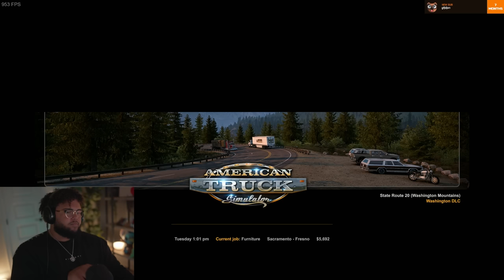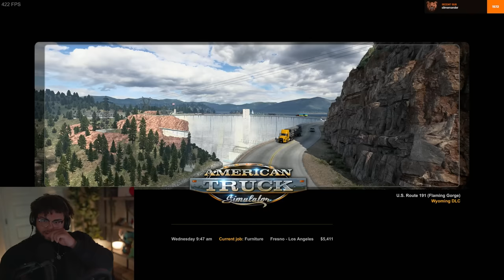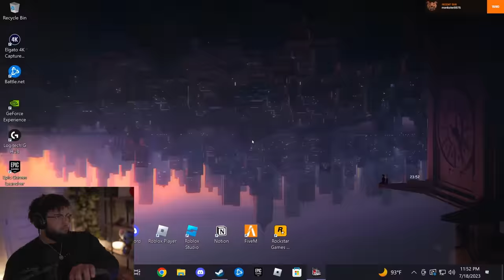GRIZZY AND FRIENDS PLAY DRUNK AMERICAN TRUCK DRIVER SIMULATOR